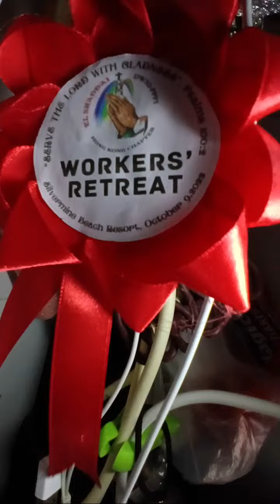Highlight 33:36 - 38:36 from SILENT LIVE FOR WH (TAMSAK SAPAT Na#buhayofw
LEARNING CANTONESE IS FUN.